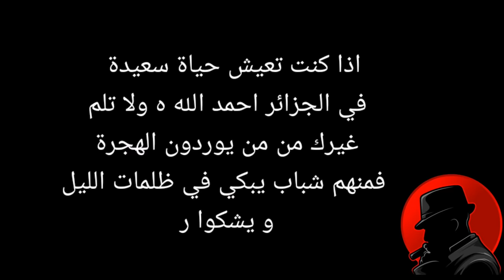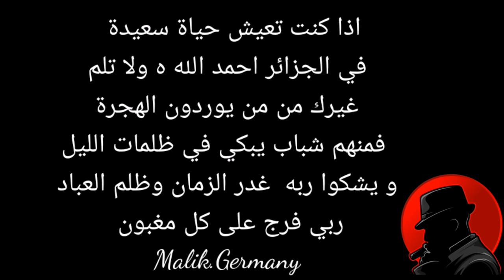الحرڨة الى اوروبا-الجواب على اكبر سؤال يتكرر طرحه بخصوص الهجرة إلى أروبا 🇪🇺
قناه الثانيه لتعلم اللغه الالمانيه